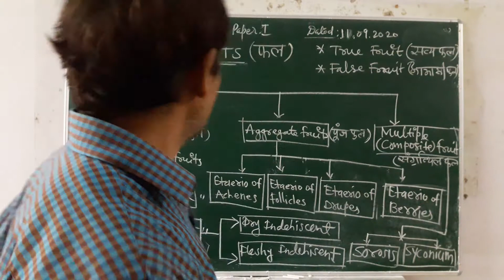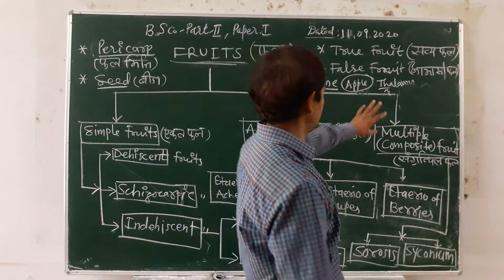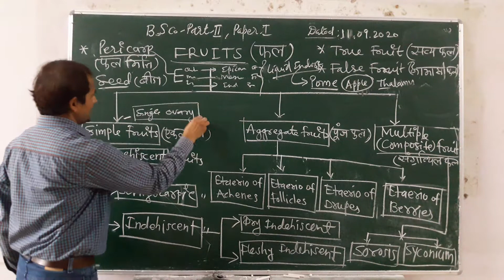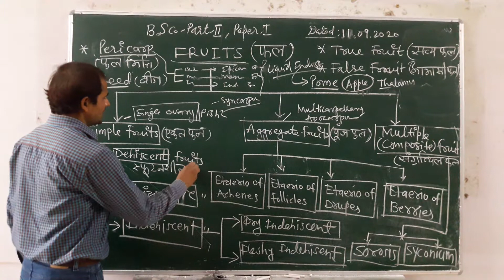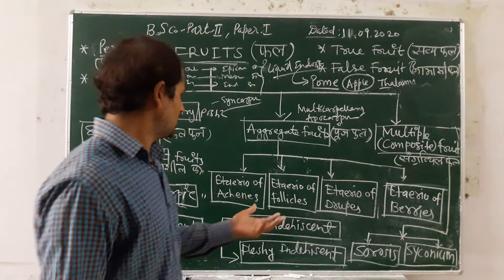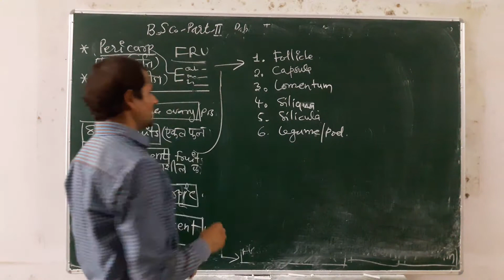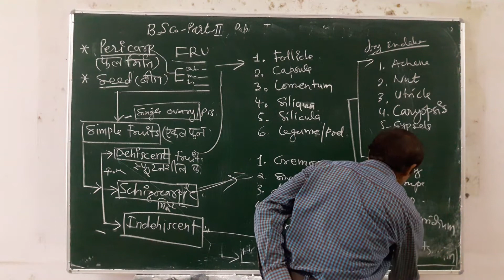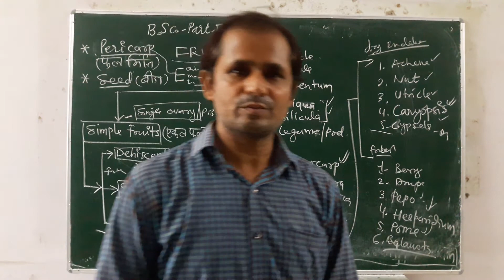B.Sc II Year Paper-I FRUITS By. Sh. Dana Ram